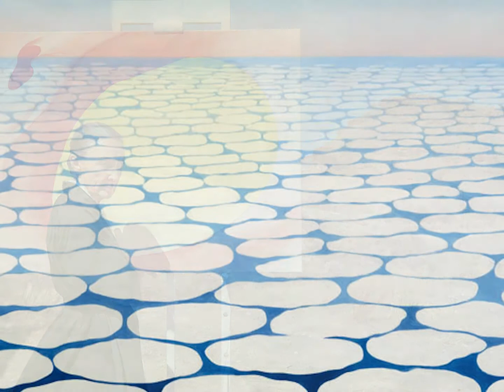Art Break Ep 38 - Georgia O'Keeffe